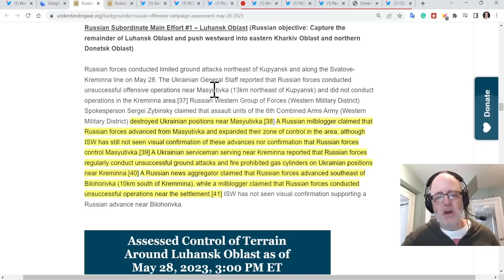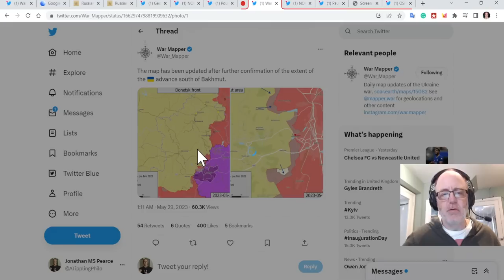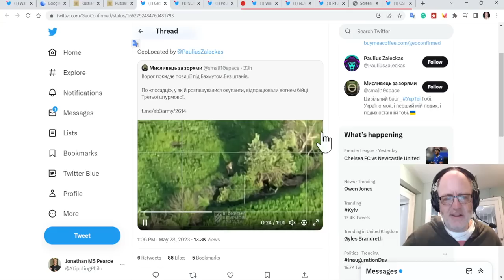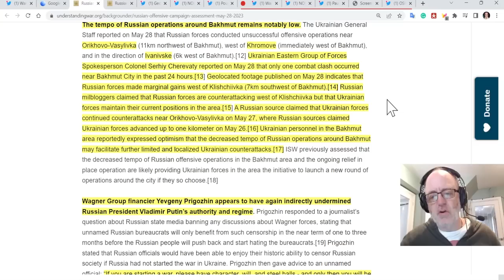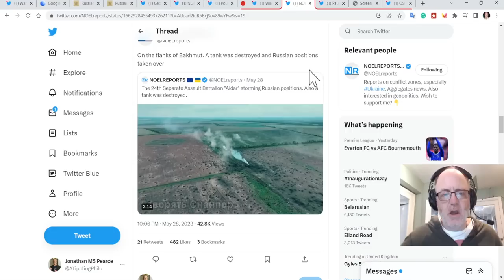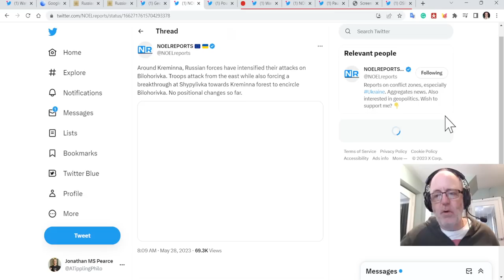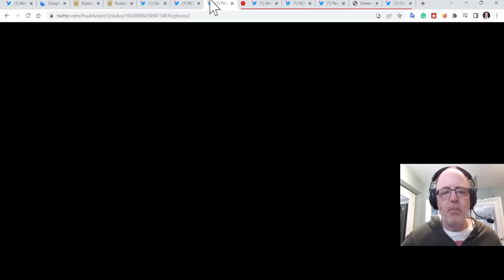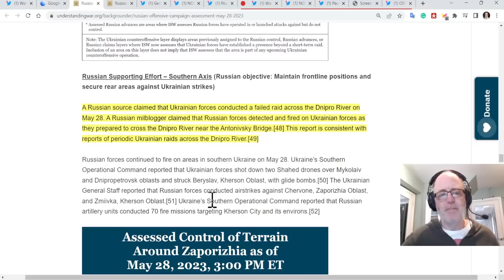Ukraine War Update (20230529): Full Frontline Update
(or use the code ATP)
YouTube have banned my use of chapters as a result of my suspension. Huge apologies.
0:00 Start
0:15 Kupiansk-Kreminna
5:00 Bakhmut
17:01 Adiivka/Marinka
Vuhledar
19:02 Zap Oblast/Kherson